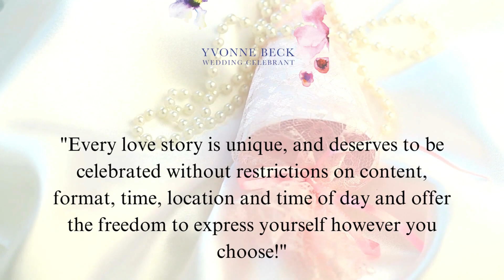Yvonne Beck Bilingual Celebrant | Marriage celebrant in Chalfont St Peter, England | UK | Europe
About us:

Adventures begin with dreams and finding a partner who shares them. Realise your wedding dreams with me as your trusted ally and partner - I will listen to you, understand, advise, guide and support you every step of the way. I’ll interpret your wishes with enthusiasm and the expertise born from 12 years of experience. With a relaxed and stress-free ceremony, you can enjoy every moment, with a ceremony that is the heart of your Wedding Day! Your love, your story, will be as unique as you are. It is YOUR day - so celebrate it your way! I’m your UK / European Bilingual English/German Celebrant for sincere relaxed and heartfelt ceremonies. Destination Elopements are a specialty. Let’s talk soon!

Global Award Winner 2023 Bilingual Celebrant for fabulous Weddings & Elopement in UK and Europe !

Get in touch:
Address: 83 Lower Rd, Chalfont St Peter, Gerrards Cross SL9 9AS
Hours:
WednesdayOpen 24 hours
ThursdayOpen 24 hours